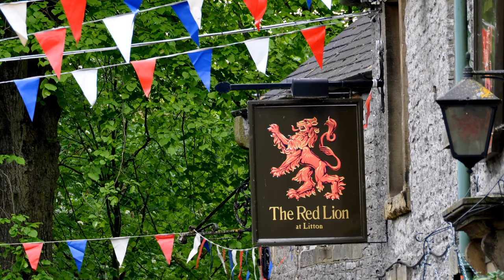Ralph Vaughan Williams: Dark Pastoral for Cello and Orchestra - 4K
4K Edition - 4K monitor required for 2160p.

More rarely performed Vaughan Williams' music from conductor Martin Yates and the Royal Scottish National Orchestra.

Here we have a completion of an unfinished VW work by David Matthews. VW's distinctive musical idiom pervades this piece and Matthews completes it here with much skill, respect and complete empathy.

Bruce Reader from The Classical Reviewer writes:

"What a tragedy that Vaughan Williams didn’t complete the Cello Concerto that he was working on in 1942/43. All that he left was a first movement that was in an advanced stage and an unfinished slow movement.

Mercifully, David Matthews has made a completion and orchestration of this slow movement lasting just under eleven minutes entitled Dark Pastoral for Cello and Orchestra. What a lovely creation it is, with the cello weaving a beautiful flowing melody against an orchestration that sounds like pure Vaughan Williams. The coda is quite magical and Guy Johnston proves a fine advocate in the cello part".

Images

I took these images in various parts of the Peak District, Derbyshire - on this occasion, centred mostly in the vicinity of Great Longstone, its Edge and meadows.

Recording

Conductor: Martin Yates
Royal Scottish National Orchestra
Cello: Guy Johnston
ALBUM: Ralph Vaughan Williams: Early and Later Works
Label: Dutton Epoch